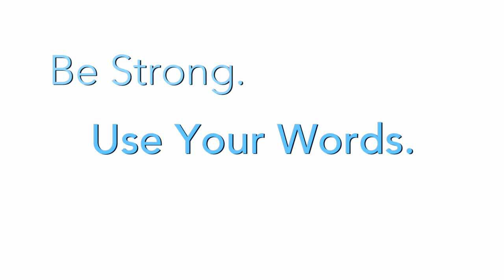PSA - SHATTERED w/Tracy Spiridakos :15